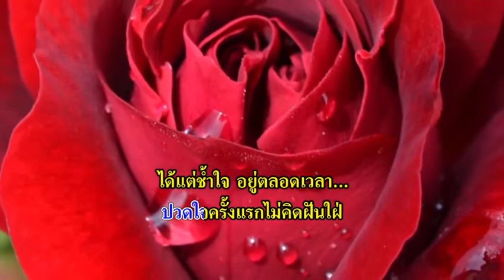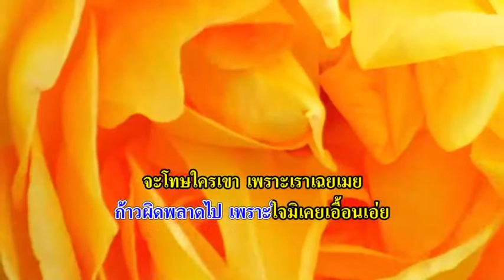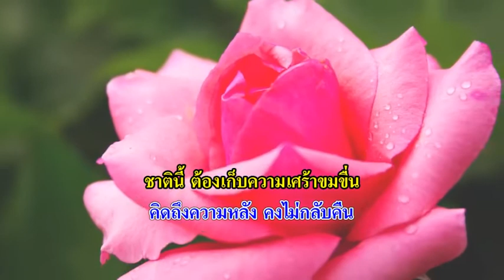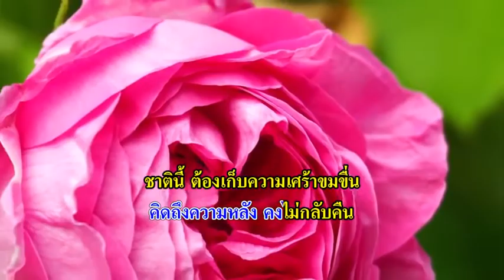0201 คิดถึงแต่เธอ -​พรศุลี วิชเวช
ทำนอง​ ชาตรี​ ศิลป​สนอง
ประพันธ์เพลง 25 เม.ย. 2523
พิมพ์​ปฏิภาณ​ พึ่ง​ธรรม​จิตต์​ (ศิลปิน​แห่งชาติ)​ เรียบเรียง​เสียง​ฯ​
บันทึกเสียง 6 มิ.ย. 2524